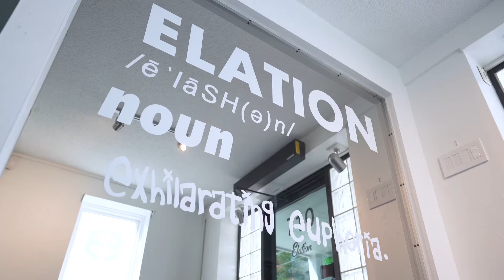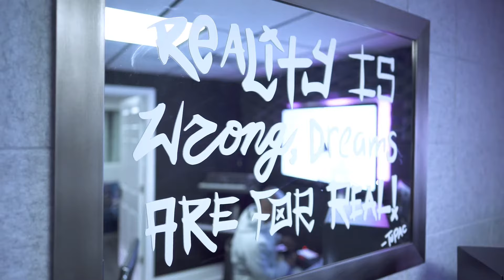Elation Writing Camp 2023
A recap of our last writing camp with Rodney Jerkins & Jazze from 2023.